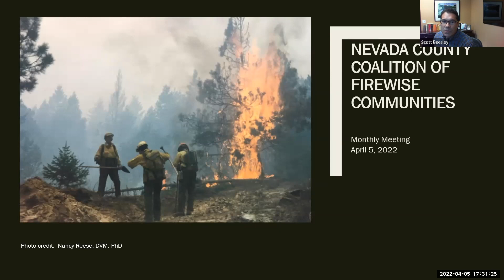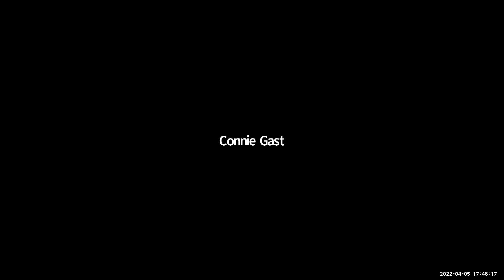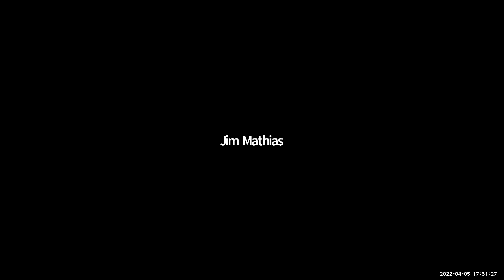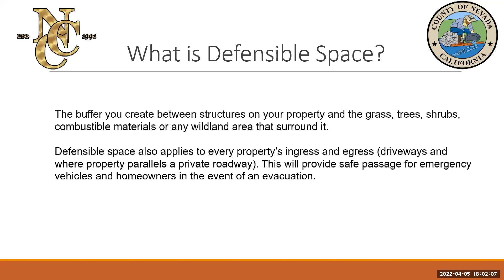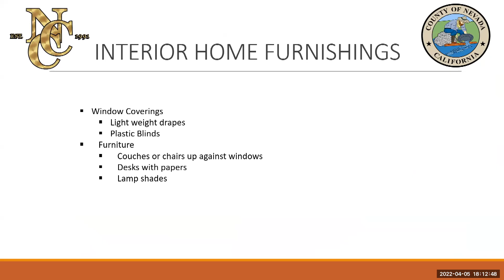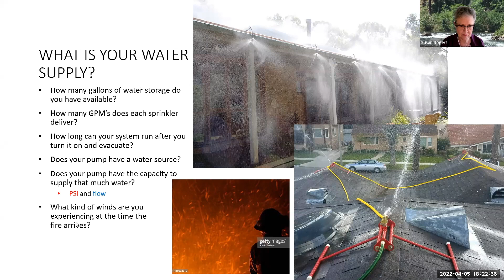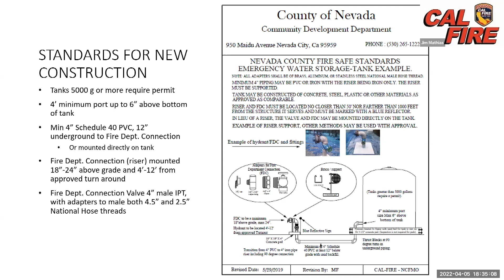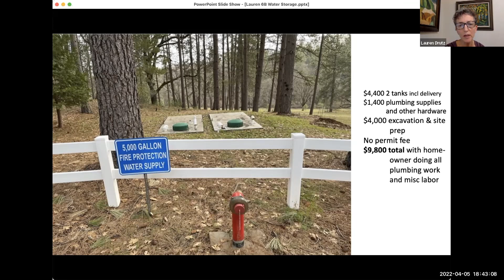Nevada County Coalition of Firewise Communities - Home Hardening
Nevada County Coalition of Firewise Communities - Home Hardening - April 5, 2022 (Click the timestamps to jump to a certain section)

IBHS “Protect Your Property from Wildfire”  3:33
Partner Reports 5:53
Education Topic:  Home Hardening
Home Hardening Deep Dive with Roger Tucker & Nic Johnson  27:18
Pools, Tanks, & Roof Sprinklers with Jim Mathias 51:12
Case Study in Water Storage with Lauren Drutz 1:07:50
Impact on Insurance  1:13:40